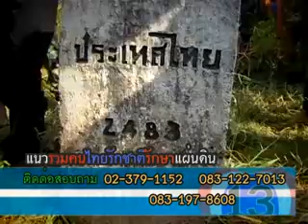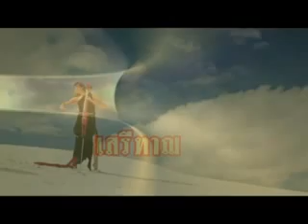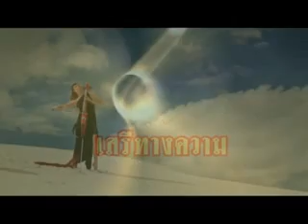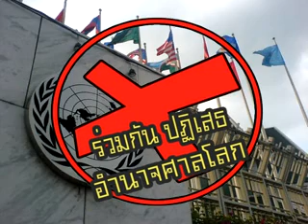สู้เพื่อบัานเมือง 11 4 55